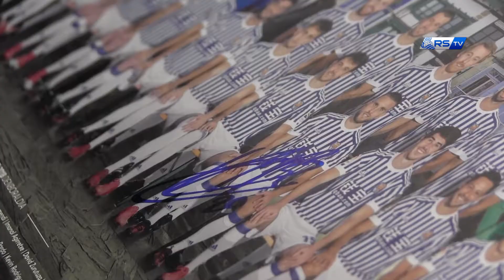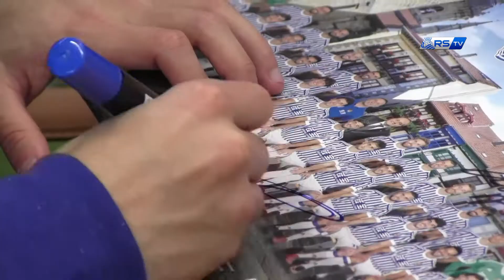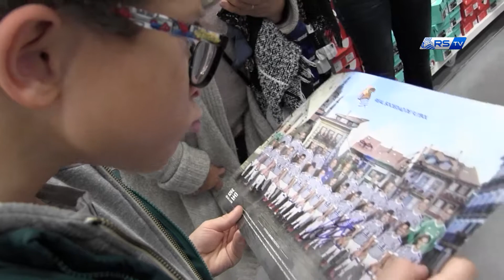Intersport Urruña 2018/02/01